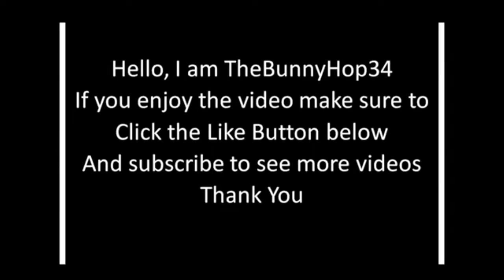GTA 5 - Being Easily Entertained and Bath Salts!!! (Funny Moments 6)